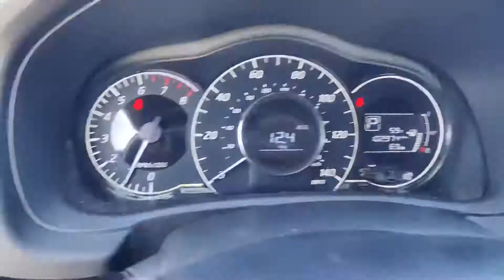2016 Nissan Versa Note SV N216017A | Ancira Nissan San Antonio, TX